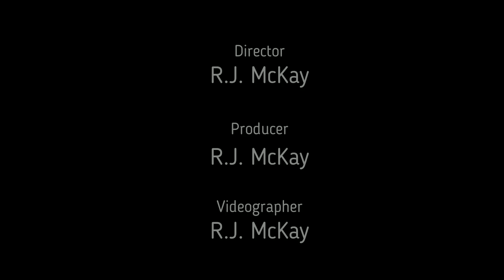Southern Pacific No. 18 on the D&SNG RR on Feb 16 & 18, 2019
This is a video of the Southern Pacific No. 18 on a photo freight special on the Durango & Silverton Narriw Gauge Railroad. It was brought to the D&SNG for training on oil fired equipment.  It is an  oil-fired 4-6-0 narrow-gauge steam locomotive, built by the Baldwin Locomotive Works in December 1911. It was originally built for the Nevada–California–Oregon Railway and was sold to Southern Pacific in the late 1920s. The engine worked the rest of its career on the SP narrow gauge.  It was retired in 1955.

The SP boxcar trailing the locomotive was a recently rebuilt car that that lettered for the occasion.  About the most cars it can handle up the steepest grades here is four.  It was comfortably running with just three cars on the specials.